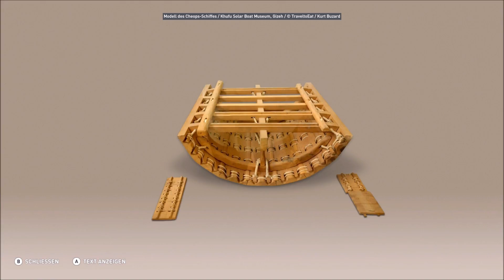DISCOVERY TOUR ASSASSIN´S CREED ANCIENT EGYPT |Part 45: Cheops Grabkomplex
Case: Deepcool Genome II
Power Supply: 550 Watt Corsair RMx Series RM550x Modular 80+ Gold
Mainboard: Asus ROG Strix Z270F Gaming
CPU: Intel Core i5 7600k 4x 3.80GHz(4.20GHz) So. 1151 WOF
CPU Liquid Cooler: Captain 360 EX
GPU: 6GB Palit GeForce GTX 1060 JetStream Aktiv PCIe 3.0 16x
RAM: 16GB Corsair Vengeance LED rot DDR4-3000 DIMM CL15 Dual Kit
SSD: 120 GB Samsung 840 Evo Series 2.5” MZ-7TD120BW
SSD: 500 GB Samsung 850 Evo Series 2.5” MZ-75E500/EU
HDD: Western Digital WDBH2D0010HNC-ERSN
Monitor: ASUS VE248H
Racing Wheel: Logitech G27
Operating System: Windows 10